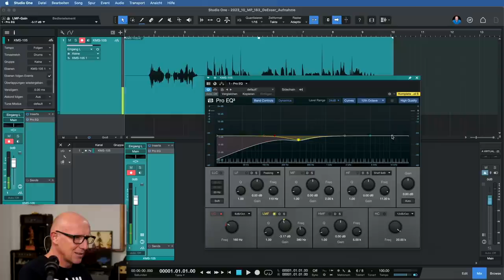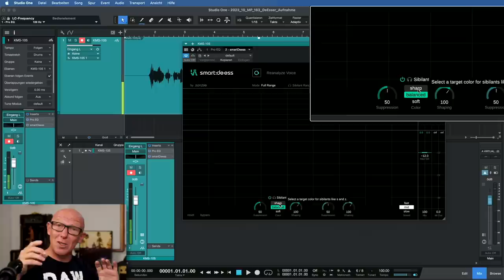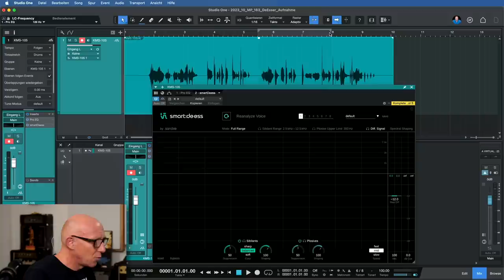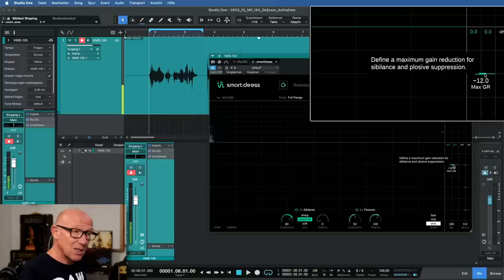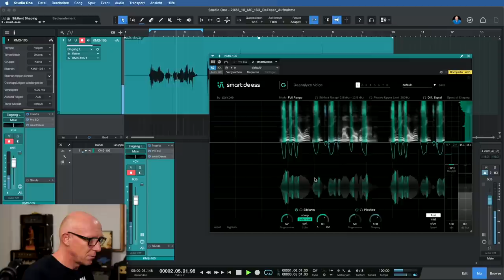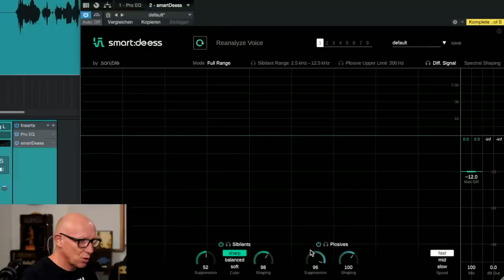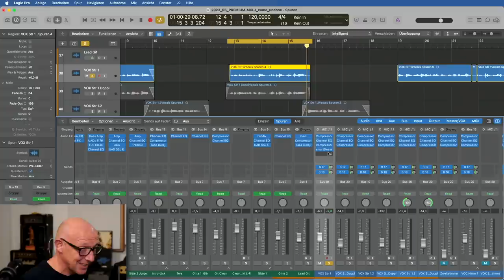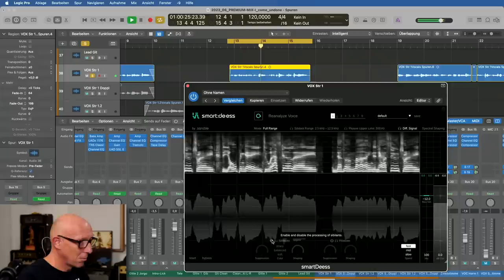99% der Pros werden dieses PlugIn lieben - sonible smart:deess | Recording-Blog 163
MixPraxis 163: DeEsser gibt es in jeder DAW. Warum es sich aber trotzdem lohnt, beim brandneuen smart:deess von Sonible genauer hinzuschauen und was er als einziger DeEsser auf dem Markt kann, das erfährst Du hier!